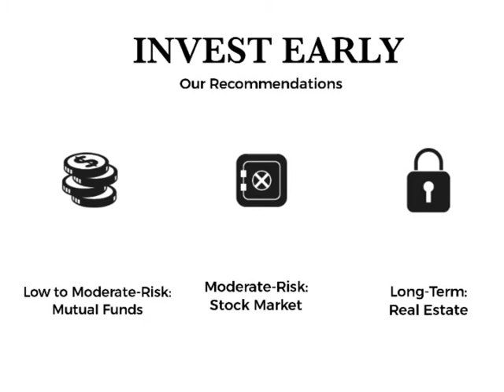Investing for Young Adults